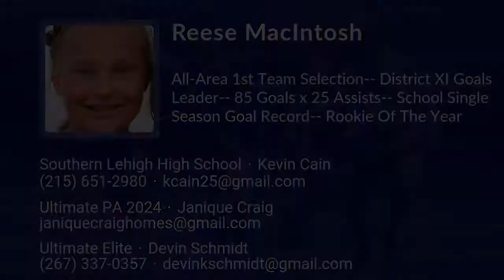Reese MacIntosh Lacrosse Highlights - PA 2024 - Att. Mid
Reese MacIntosh Recruiting Video.